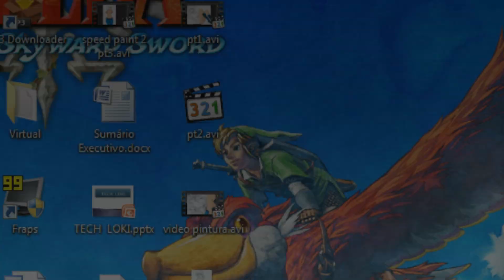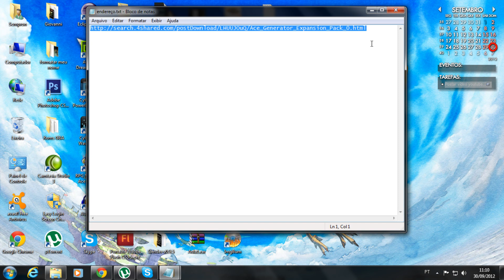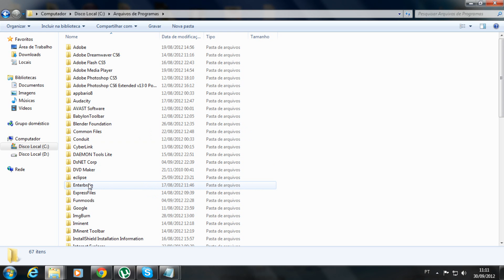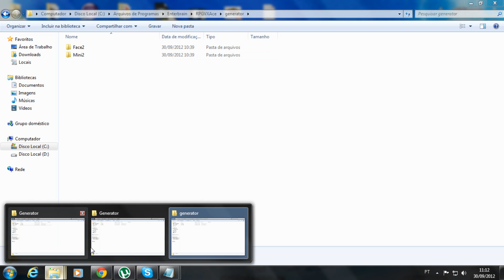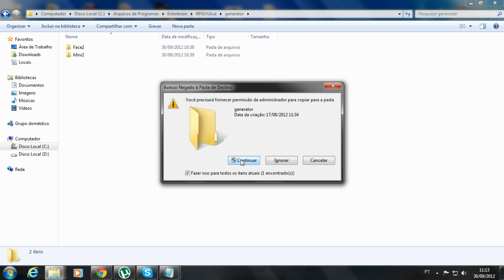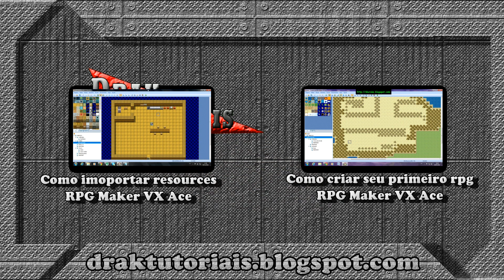Novos gráficos do Gerador de personagens - RPG Maker VX Ace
Baixe e coloque no seu jogo um pacote mais estendido do gerador de personagens do RPG Maker VX Ace